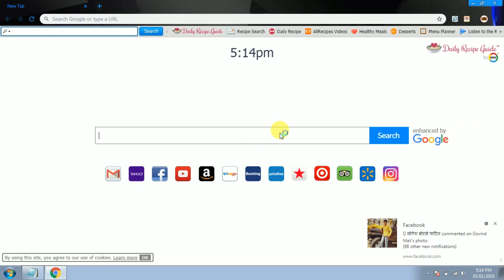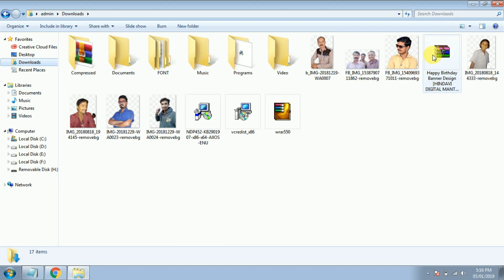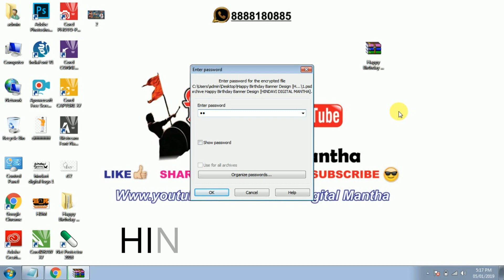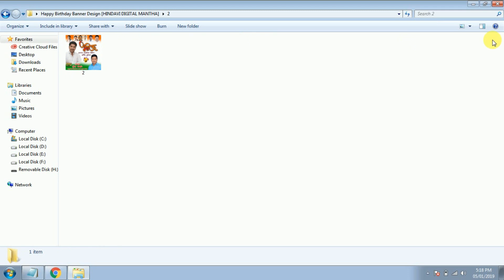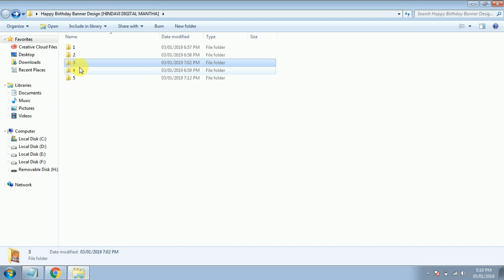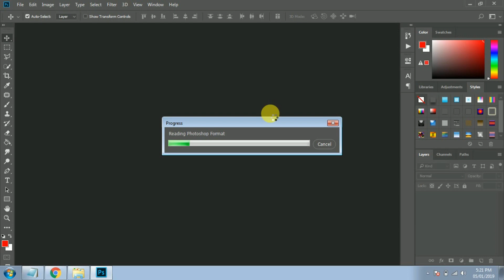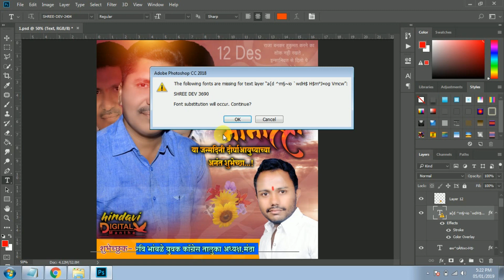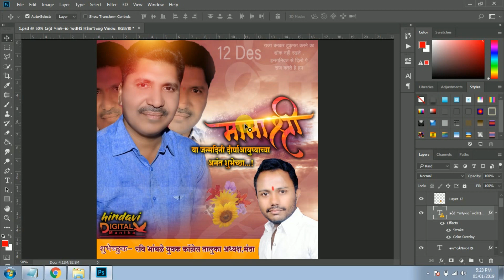Free PSD Banner Design zip File {HINDAVI DIGITAL MANTHA} HINDI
Free PSD Banner Design zip File

How to Remove Backgrond in 100% automatically – in 5 seconds – without a single click FREE HINDI